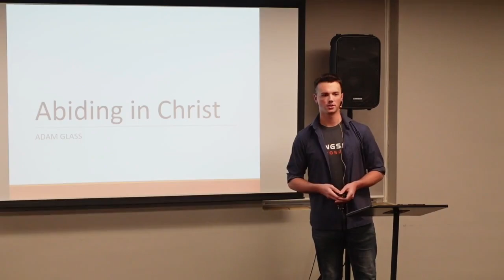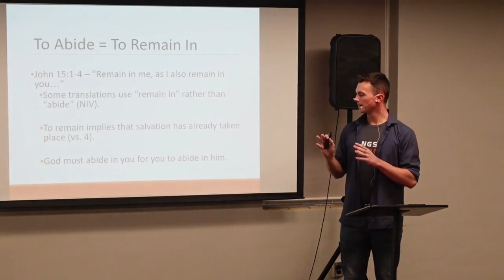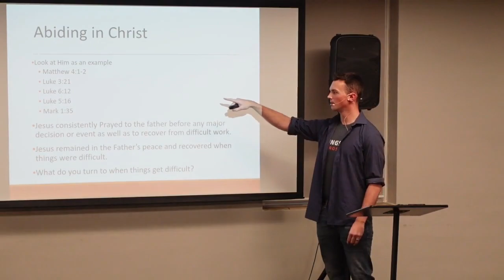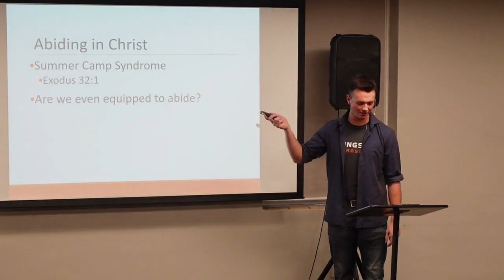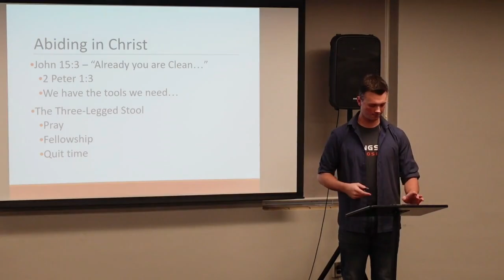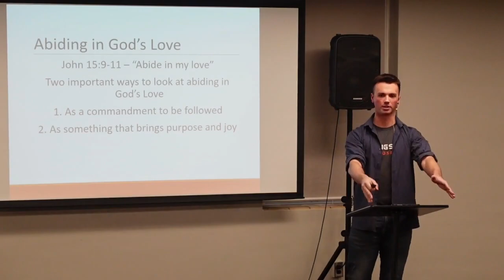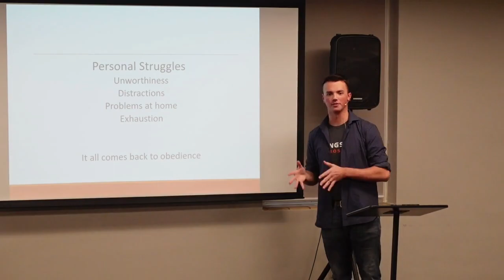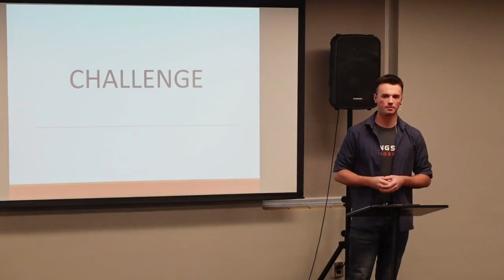Abiding in Christ // Adam Glass (2/12/23)